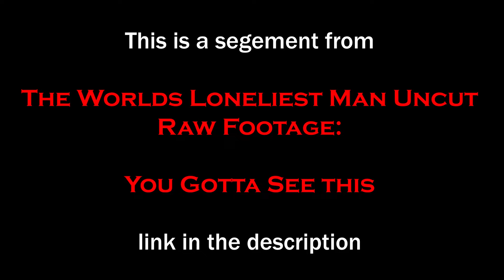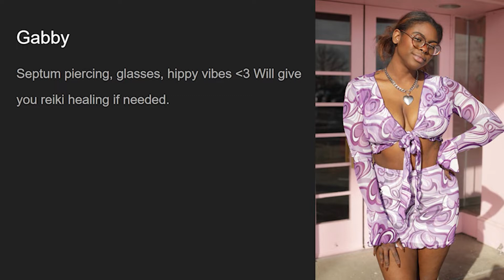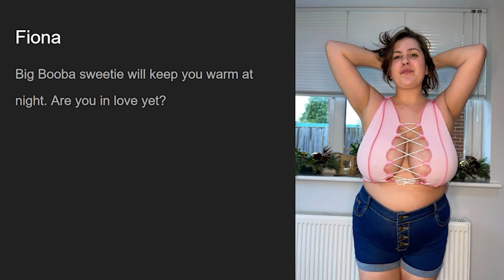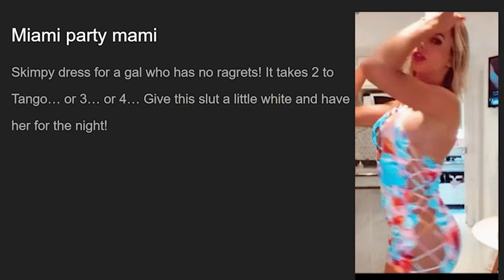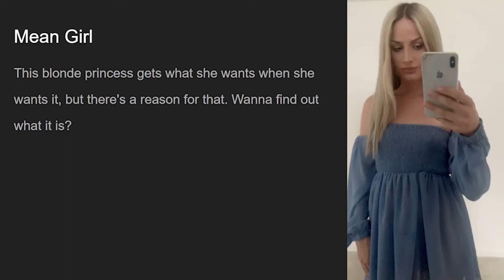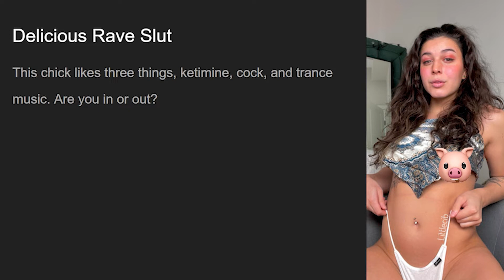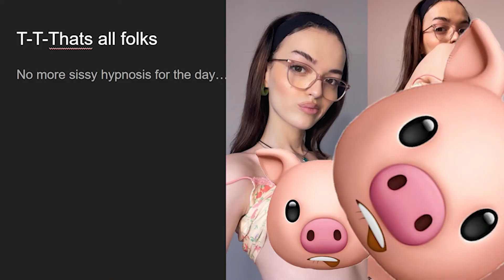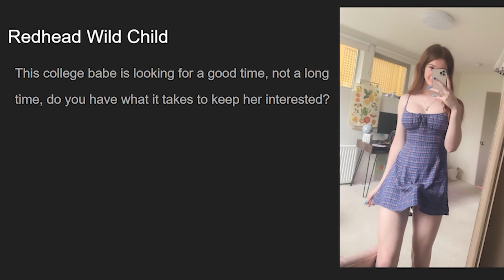World's Loneliest Man: Love Quest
The Love Quest segment of The Worlds Loneliest Man Uncut Raw Footage: You Gotta See This.

This dating game is built to find Big Dan love, but there's a twist.